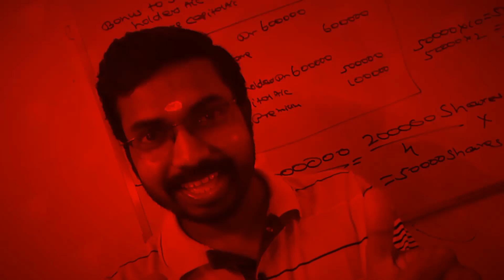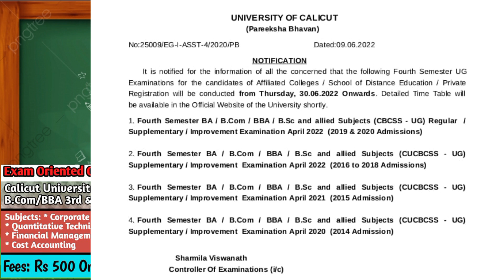Calicut University 4th Semester Exam Date Published|KCS classes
Subjects:
Cost Accounting
Quantitative Techniques
Cost& Management Accounting
Financial Management
Corporate Accounting
Fundamentals Of Investment
Income Tax
Income tax & GST
Financial Accounting